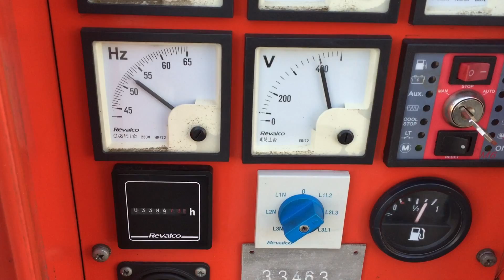Iveco Stamford 75 kVA 1